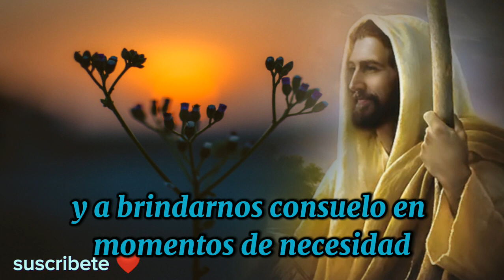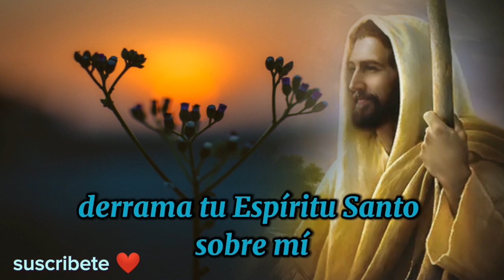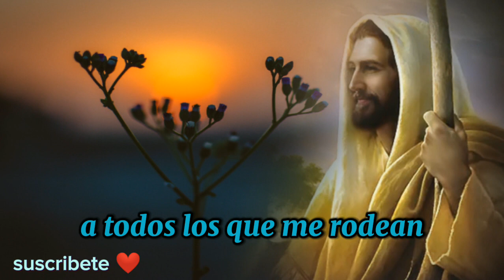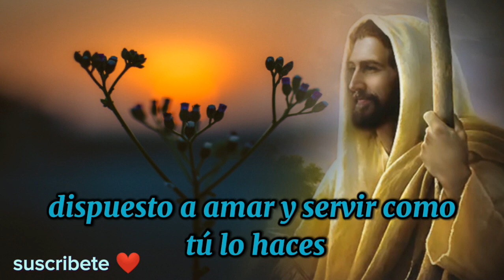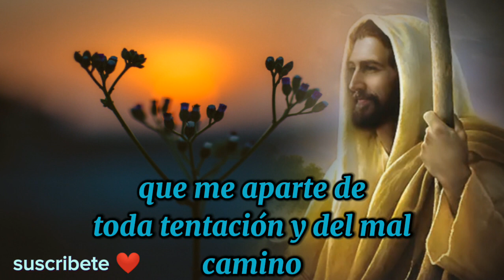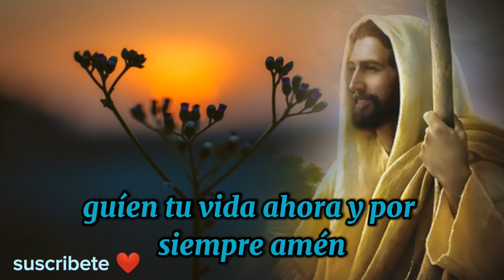5 minutos con Jesús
En la noche antes de dormir o en la mañana Al despertar, sé siempre en gratitud y el agradecimiento o en adoración por todas las cosas buenas con las que Dios nos ha bendecido cualquier momento es propició para orar pues las bendiciones de Dios llegan sin pensar